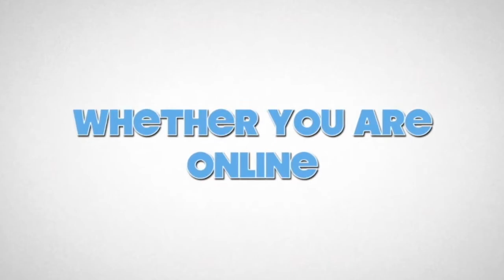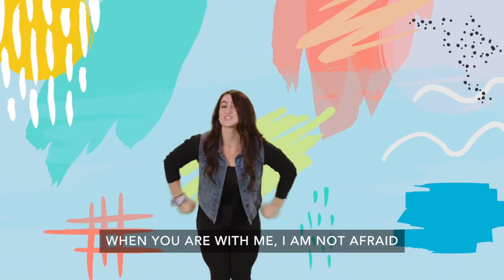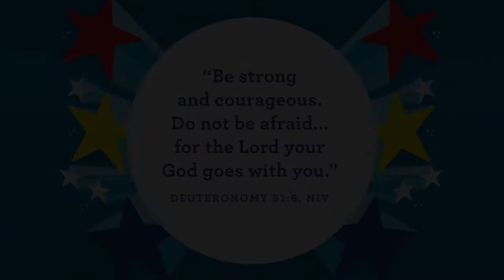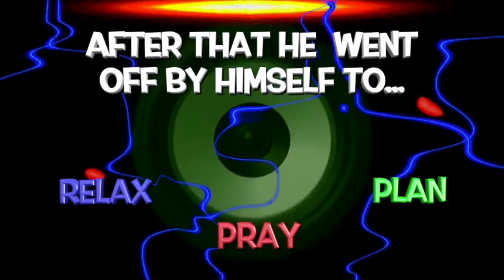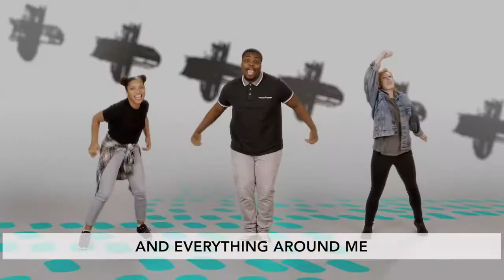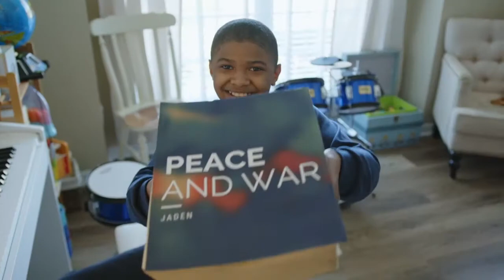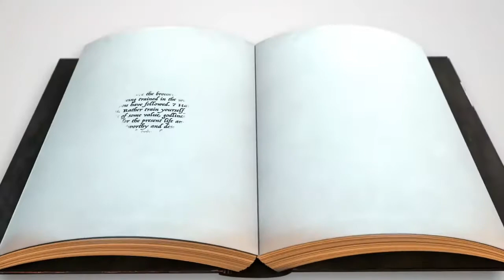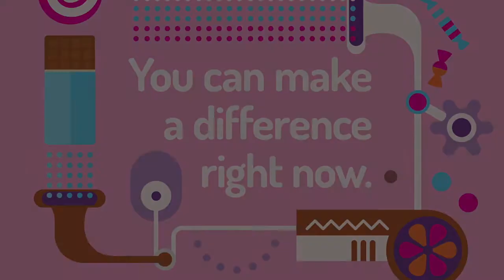Calvary Kids: At Home Edition- October 24